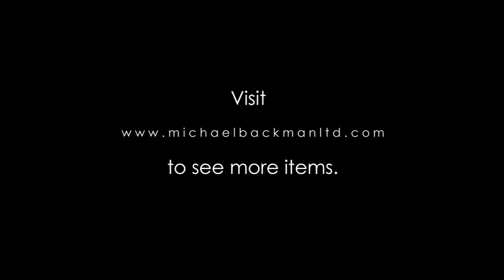6238 Chinese Export Silver Bowl by Luen Wo